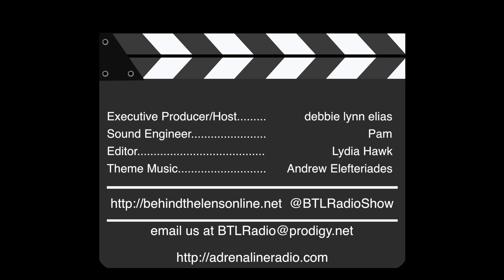​”Behind The Lens" with debbie lynn elias - Episode #140 (10/23/2017)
Featuring special guest:  Writer/Director DAVID BURKMAN plus an exclusive interview with cinematographer ED LACHMAN.

In his first feature outing, DAVID BURKMAN tackles the Greek system of the college world with HAZE. A “fictional” work structured much like the story of Dionysus in “The Bacchae” by Euripedes, Burkman’s approach is hard-charging and at times no-holds-barred shocking but at the same time eye-opening on issues that face us not only on the college campus but within human nature.  Filmmakers will appreciate hearing about the logistic challenges David faced as a first-time feature filmmaker over 90 days of shooting during the course of 18 months, as well as score (complete with intonations of ancient Greek melodies and performance by reconstructed ancient instruments), lensing, and with over 300 hours of footage in hand – editing.

But first, take a listen to our exclusive interview with cinematographer ED LACHMAN talking about his latest film, the magical and wondrous WONDERSTRUCK. One of the most unique films of this or any other year, adapted by Brian Selznick from his best-selling novel, director Todd Haynes and Lachman bring the worlds of 1927 and 1977 to life through cinematic techniques and image styles of the respective eras, always focusing on the storytelling. And as always with Ed, it’s a fascinating interview, filled with plenty of tech talk for the cinematographers and directors listening.

Join noted film critic debbie lynn elias and a lineup of talented co­hosts and informed guests each week as she goes "BEHIND THE LENS" and below the line with in-depth looks at films and filmmaking with the movers and shakers and up and comers of the industry, along with movie reviews, interviews, awards, festival coverage, specialty segments like Tech Talk, Legalese and Classic Corner, and more every Monday at 11am PT/2pm ET ­ only